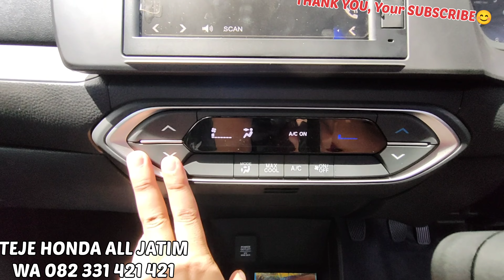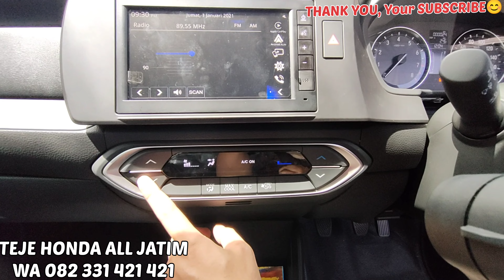Harga Honda New Brv Manual 2023,Dealer Mobil Honda Murah#honda#all#new#brv#manual#honda#murah#2023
PEMESANAN ..

PHONE/WA

MELAYANI..

SAMPAI PAPUA ..

JAMINAN MURAHHH 😊😊😊

video lainnya ..

*** CARA KERJA HONDA SENSING ***